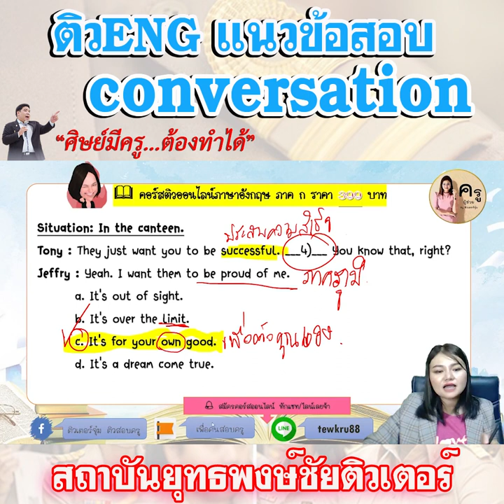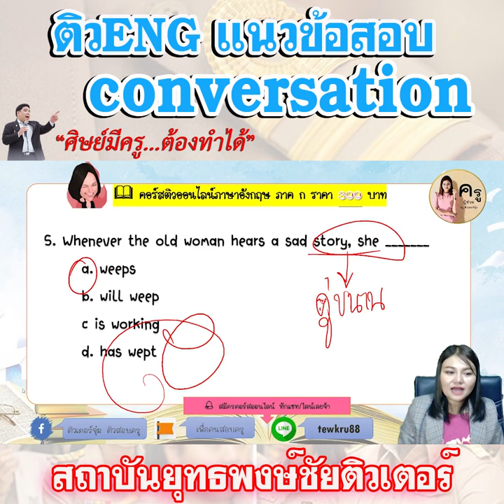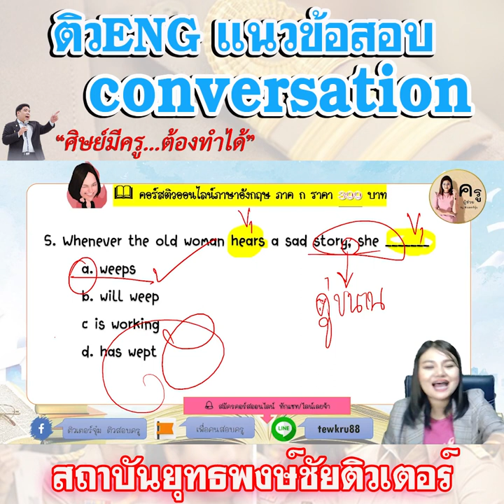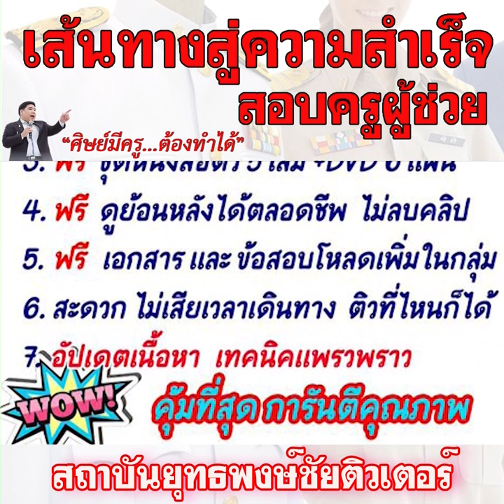📌แนวข้อสอบENG Conversation